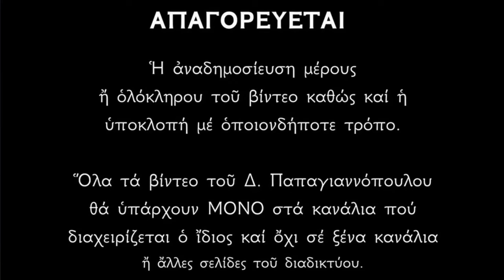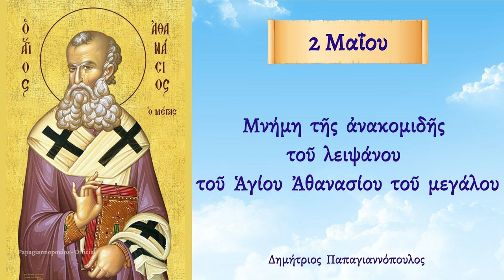🌸 02 Μαΐου - Βίος Αγίου Αθανασίου του Μεγάλου | Δημήτριος Παπαγιαννόπουλος